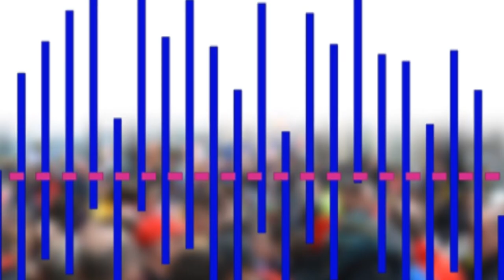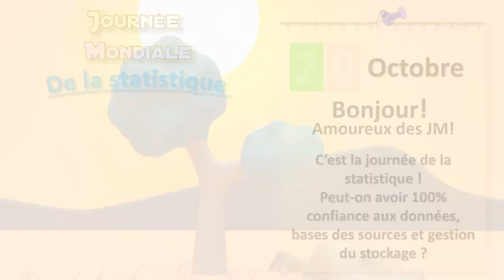Peut-on se fier à toutes les statistiques ?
"La troisième Journée mondiale de la statistique a été célébrée à travers le monde le 20 octobre 2020, avec pour thème : « Connecter le monde avec des données dans lesquelles nous pouvons avoir confiance ». Ce thème insiste sur la nécessité de garantir la confiance dans les données, sur l'importance de disposer de données faisant autorité, sur l'innovation et rappelle l’importance et l'intérêt public des systèmes statistiques nationaux.

La célébration de la Journée mondiale de la statistique de 2020 est le fruit d’une collaboration mondiale, organisée sous la direction de la Commission de statistique des Nations Unies.

La Division de la statistique du Département des affaires économiques et sociales des Nations Unies coordonne à l’échelle mondiale la campagne organisée à l'occasion de cette journée et met à disposition des pays et des autres partenaires des ressources et des outils de sensibilisation.

Les bureaux nationaux de statistique font office de coordonnateurs nationaux, notamment en traduisant les outils promotionnels dans les langues nationales et en organisant des événements et des manifestations de sensibilisation à leur échelle." Source et suite de citation